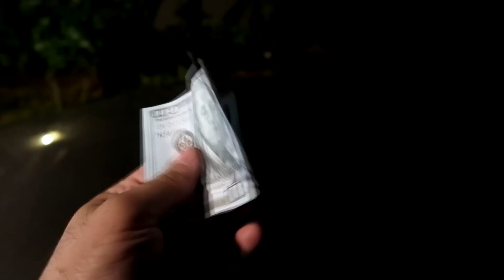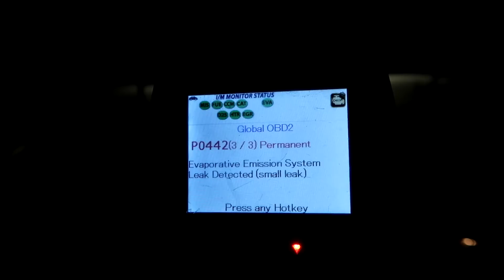اشتريت سيارة امرأة متوفية (ميتة) شوفو حالة السيارة !! - يوميات تيربو تيوب